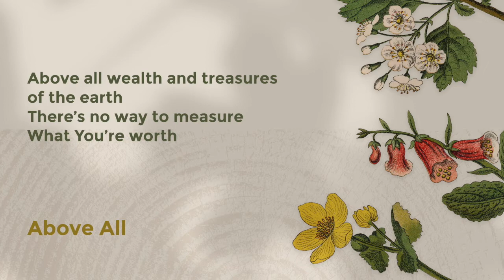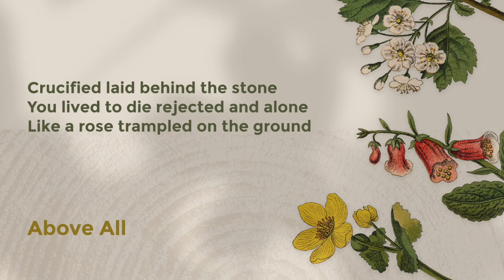NCCP Music "Above All"